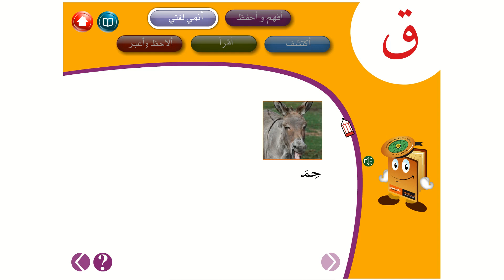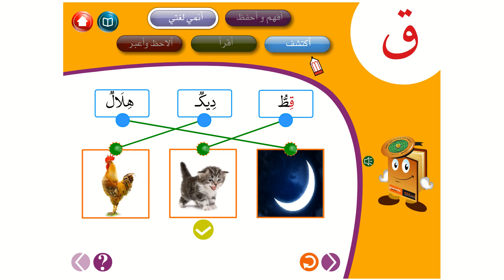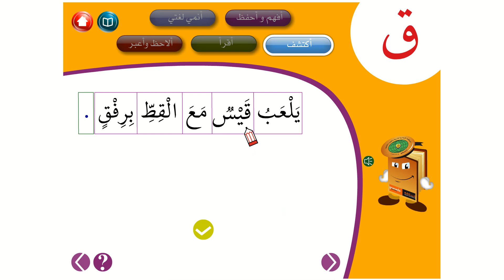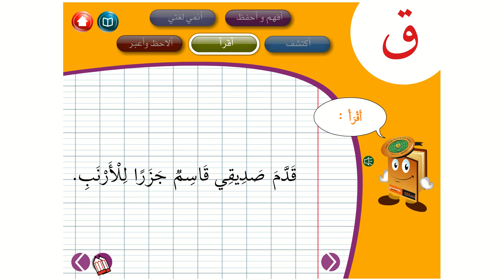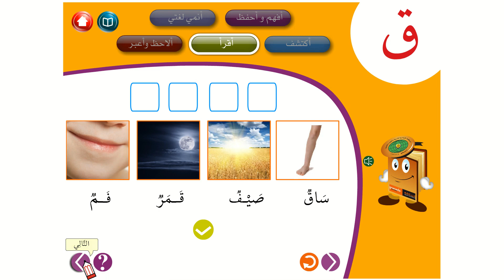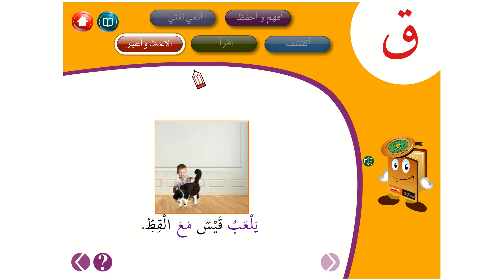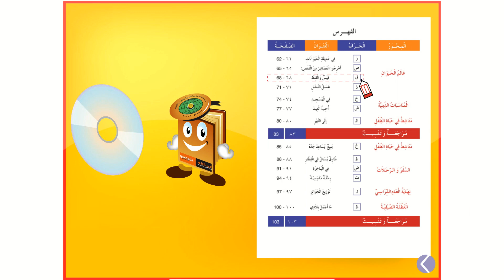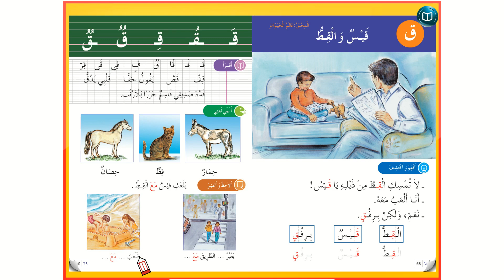مبادرة الإيسيسكو لتعليم اللغة العربية || المستوى 1 || حرف القاف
يتضمّن هذا الفيديو التعليميُّ محتوياتِ "دَرْس القاف" ضِمْن دروس المستوى الأول، في إطار سلسلة الفيديوهات التعليمية التي يقدّمها مركز الإيسيسكو للّغة العربية للناطقين بغيرها، ضمن برنامجه التعليمي المفتوح لتدريس اللغة العربية للناطقين بغيرها: "تَعلَّم اللغةَ العربية، كُنْ ماهراً بها في بيتِك"، بالتعاون مع مركز الإيسيسكو للمعلومات والتوثيق والنشر ومؤسسة غرناطة للنشر والخدمات التربوية.
وتتكوّن سلسلةُ الفيديوهات التعليمية لِلُّغةِ العربية للناطقين بغيرها من عددٍ من الدروس المُنظَّمة بشكل تدريجيٍّ من المستوى التحضيري إلى المستوى السادس من التعليم الأساس. وهي تتميّز بتوظيفها لِوسائطَ متعدّدة (النص المكتوب، الصوت، الرسم والصورة الثابتة والمتحركة، الرموز والأيقونات) تُضْفي على الدّرس اللغويّ الحيويةَ المطلوبة وتقوّي لدى الطالب دافعية التعلم مع تحفيز حواسّه بشكل متزامن. كما توفّر هذه السلسلة من الفيديوهات تعليماً افتراضياً يُحاكي متطلبات التعليم الحضوري للُّغات، وينتهج منهجاً تربوياً حديثاً ومتكاملاً يسعى إلى التنمية الشاملة والمتوازنة للمعارف اللغوية والمهارات اللسانية الأربع المتمثلة في فهم المسموع والقراءة والكتابة (الخط والرسم والإملاء والتعبير الكتابي) والمحادثة، من خلال توزيع محتويات الدرس الواحد بشكل متوازن على مختلف الموادّ اللغوية من قراءةٍ وتعبير شفوي وكتابي ورسم وإملاءٍ ونحو وتصريف.